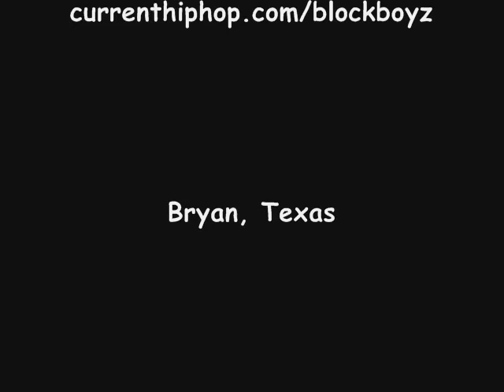Third - Life Lessons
"Life Lessons" by Third of the Blockboyz. Bryan, TX. Photo by Boris Lloyd Photography.